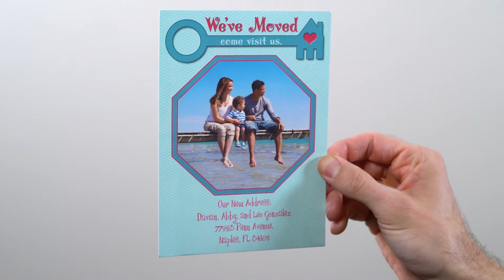MAILPIX Double Sided Stock Card Vertical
Our Double Sided Greeting Cards are perfect for any occasion.

Got an announcement to make? Our double sided stock cards are perfect for any occasion. Breathe life into your custom greeting cards and send ones they’ll never forget and definitely save the date for. Our custom photo editor lets you craft your greeting card just how you like it. Perfect for any occasion including parties, weddings, holidays and more!

Double Sided Greeting Card Details
• Available in 5×7 and 4×8
• Choose from a variety of horizontal and vertical layouts
• Printed on 130 lb. high quality card stock
• All cards include envelopes
• Select from a variety of photo layouts that include your own personalized text